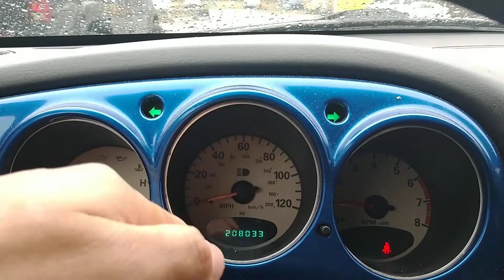Pt cruiser signal